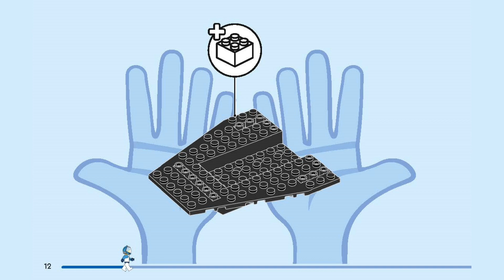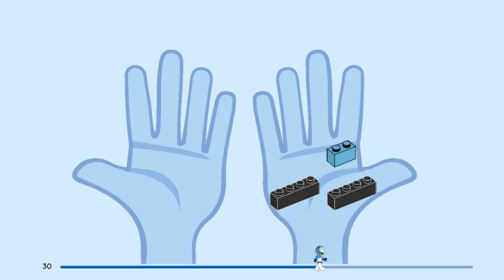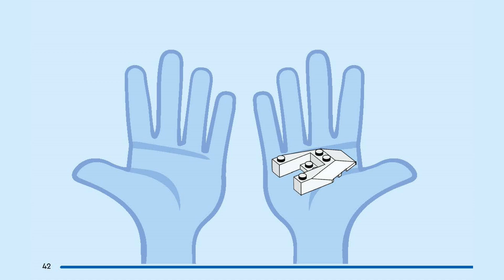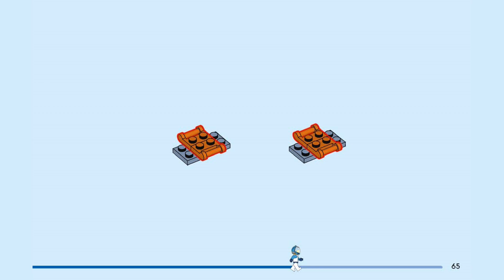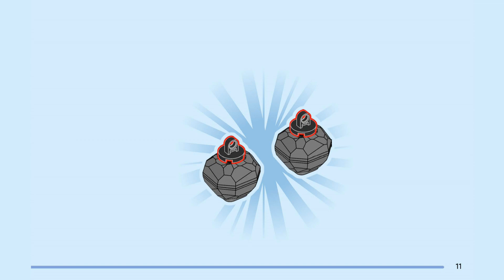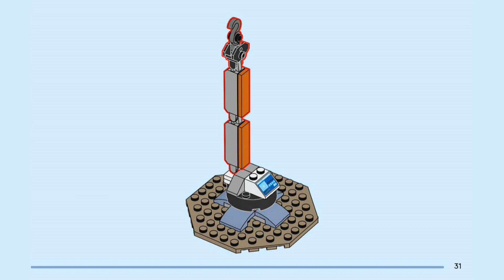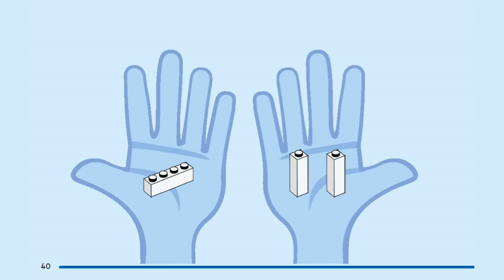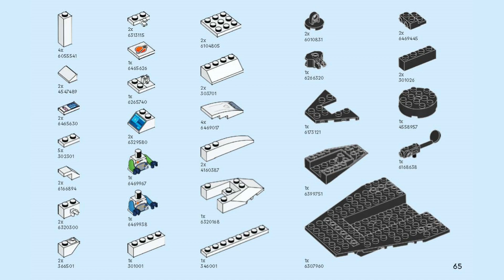LEGO instructions | Spaceship and Asteroid Discovery | 60429 | LEGO City 2024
Building instructions for 60429, Spaceship and Asteroid Discovery, LEGO City, 2024